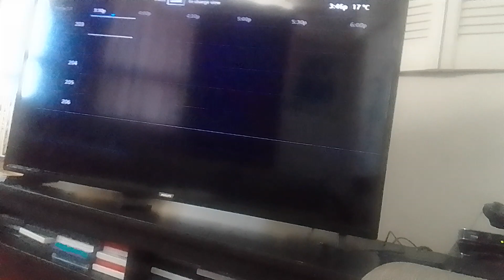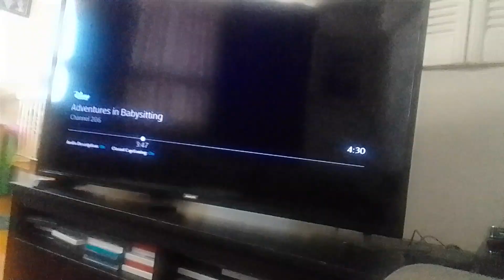chairman rose hears dynamax dark jade sour persimmons sings spongebob choco mountain song pokemon